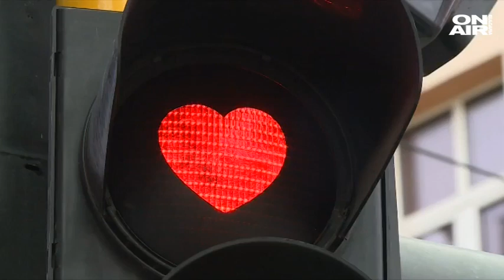България сутрин: Тенденциите в прическите и грима: Как дамите да бъдат перфектни за Св. Валентин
В месеца на любовта сме, а причина за това е денят на Свети Валентин, който отбелязваме на 14 февруари.

В българската традиция датата се свързва с Трифон Зарезан и вече повече от 20 години, наближи ли празникът, започват споровете между любовта и виното. Но и двете вървят ръка за ръка и много млади хора ги съчетават.